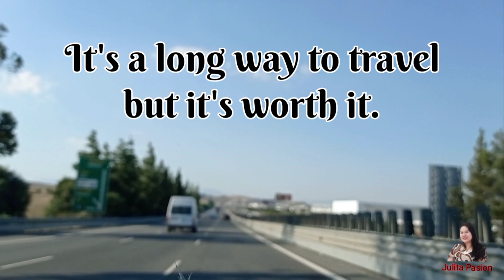We Are Not Lost We Are Exploring Cyprus#I Love Roadtrippings